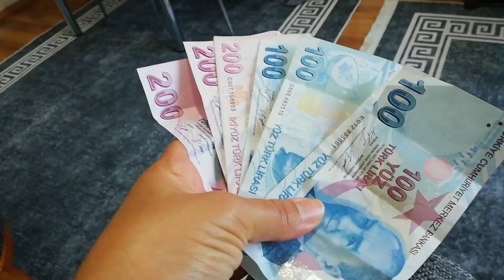يوم الذهب🥇 عند جارتي واش وجدتلنا الفحلة🤩